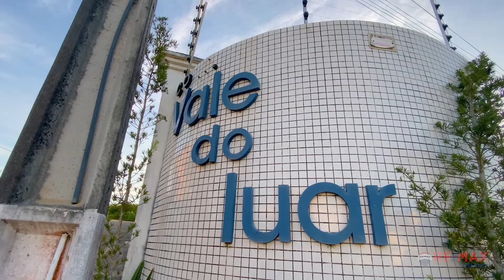Casa à venda próximo ao Clube dos 100 - Santo Antônio de Jesus, BA